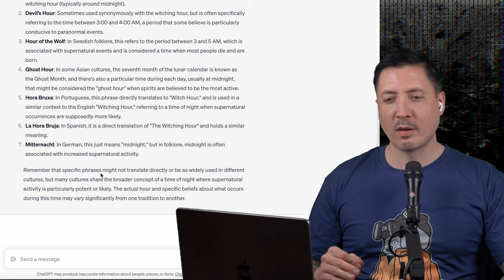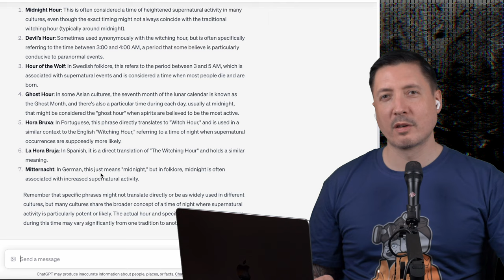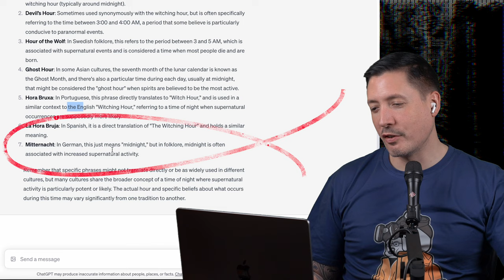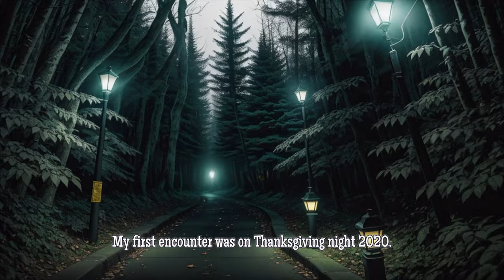Creatures From The Shadows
Hey Qituvituaq here again with a new episode on The XenoHunter! Today, we venture into the enigmatic world of interdimensional creatures and the mysterious paths they tread between realms. Drawing inspiration from the vast tapestry of Norse mythology and its nine realms, we delve deep into the idea that some entities use shadowy areas, particularly those devoid of light and wiring, as gateways between dimensions.

Our journey will first explore haunted houses, those with dark or anomalous spots, which seem to serve as preferred locations for interdimensional portals. Could it be that certain environmental conditions or even specific rock formations and bodies of water act as conduits for these beings to pass through? Furthermore, we'll discuss the intriguing connection between geographical "hotspots" and the frequency of hauntings. Some places on Earth might just be more receptive to these shadowy visitors due to unique energies they harbor.

As we dive deeper, we'll touch upon the chilling physical encounters people have had with these entities. Distinct from mere spirits or apparitions, some of these beings possess tangible forms, hinting at their origin from another realm altogether. Their appearances often resonate with an eerie darkness, with some descriptions even likening them to devilish figures

Yet not all interactions are malevolent or intentional. Some narratives suggest accidental interdimensional travels, where beings, or even humans, unintentionally find themselves in an unfamiliar dimension. The concept of the "shadowverse" emerges as a possible origin for these shadowy creatures, proposing a dimension from which they spring forth into ours.

The presence of these entities often comes with intense feelings of dread or foreboding, potentially tied to the energy fields they generate. While many of these encounters might stem from mere curiosity or accidental crossings, others take a darker turn, highlighting the predatory and potentially dangerous nature of some interdimensional beings.

In conclusion, our episode on "Creatures from the Shadows" seeks to shed light on the intricate web of encounters and theories surrounding interdimensional entities. These accounts beckon us to reconsider the nature of the shadows around us and what might lie just beyond our perception. If you've had a strange experience or story to share, do drop me an email at . Always keep an eye on the shadows and stay safe out there!

00:00 Introduction

03:54 The Silent Shadow Man story

10:00 The Shadow Whites strange creature story

13:55 Why Only Some Can See them explanation

15:42 Weird Jerky Movements explanation

18:17 Shadow Demon In Closet story

23:12 Goblin From The Shadows story

29:25 Interdimensional Predators story

34:34 Conclusion and final thoughts